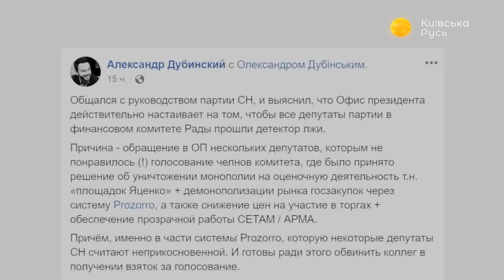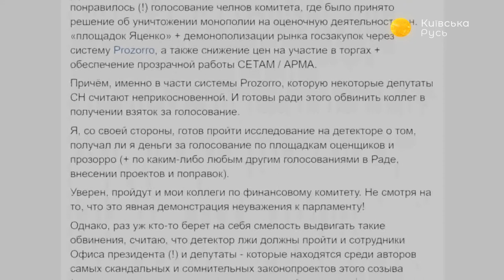Кому выгодна продажа украинской земли? – Прайм. Аналитика с Миглазовым // 22.10.2019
Станут ли украинцы богаче в следующем году? В правительстве хотят ограничить продажу земли иностранцам. Зеленский требует провести тестирование на детекторе лжи для депутатов «Слуги народа». События обсудил ведущий Иван Миглазов с гостями программы: политологом Валентином Гайдаем и кандидатом политических наук Андреем Дацюком.

Распространи это видео!